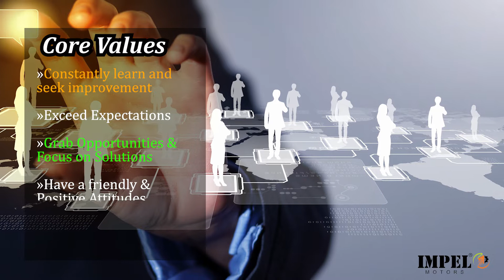IMPEL Motors - Vision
At Impetus Prolific Pvt. Ltd., one of our Strong principles is that we work together with men as Partners in the gospel bringing our gifts and talents for the greater good of all. We are creators, Leaders and self-starters. We try new things. We challenge conventions and we are not afraid to fail. We are genuine to our BRAND, CORE PURPOSE & CORE VALUES. We are always honest and transparent as we can be.

Our Vision doesn’t end with small business and entrepreneurs. We believe in empowering our team to create their own life’s work too.